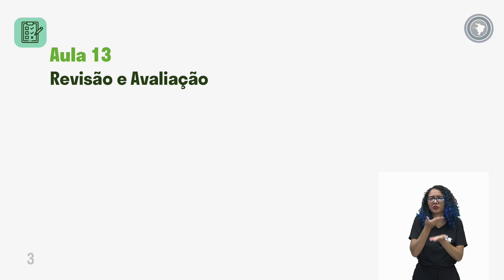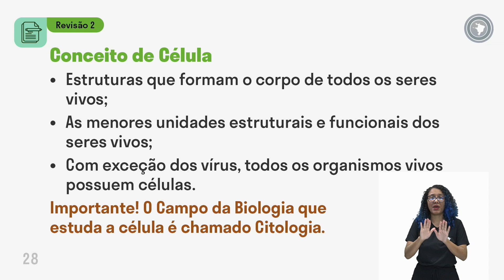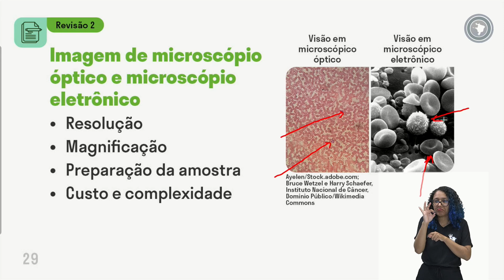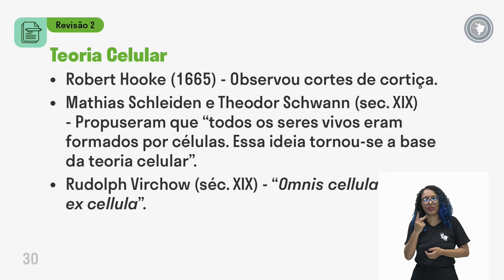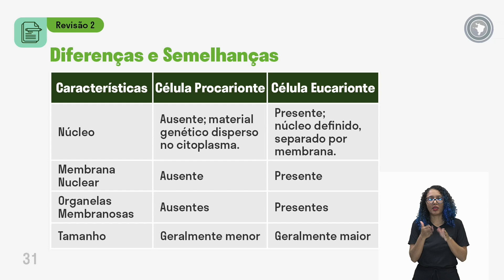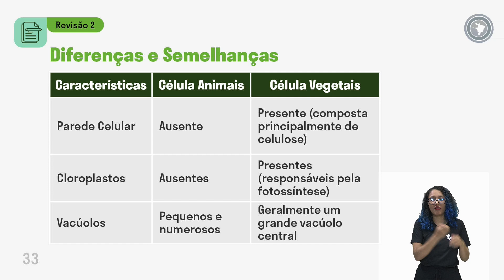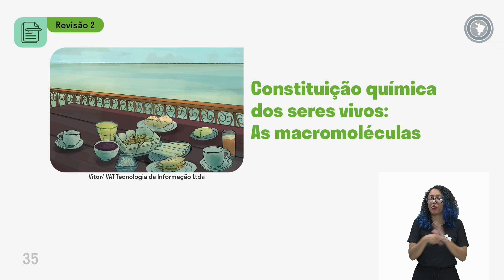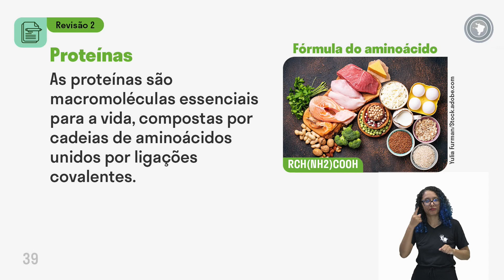Biologia - Aula 13 - Revisão 02 - Unidade I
- Introdução ao estudo da vida
- Base molecular da vida: glicídios, lipídios e proteínas.
- Citoplasma e suas organelas.
- Desvendando o código genético.
- Fotossíntese.